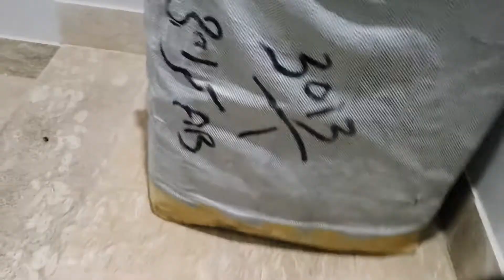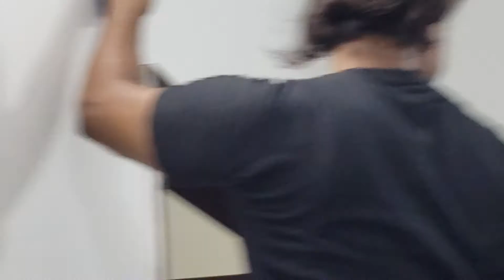Sabeer Ki Pyari Pyari Batay